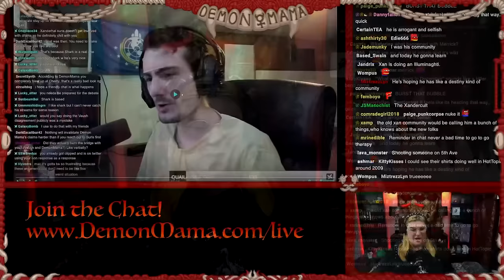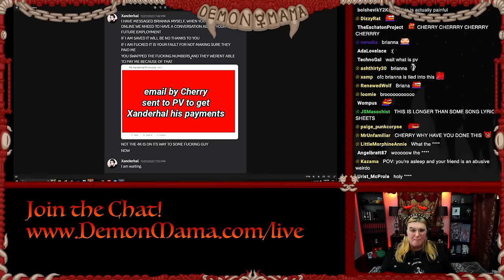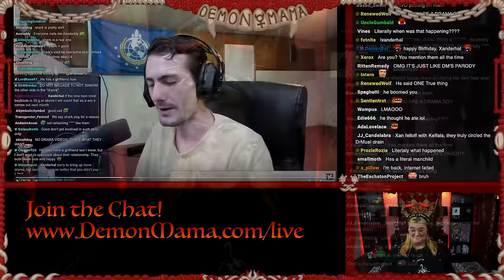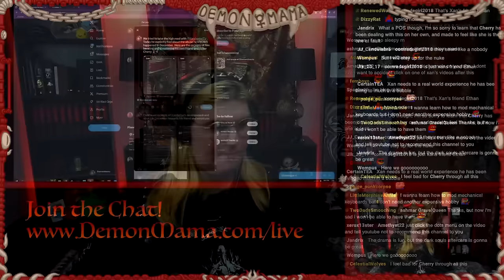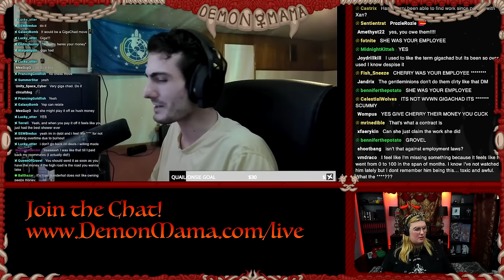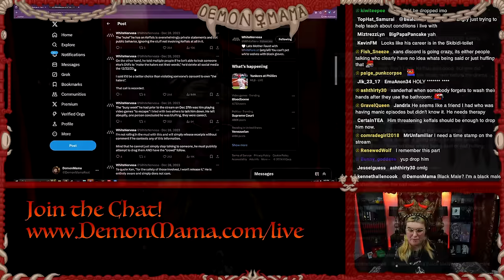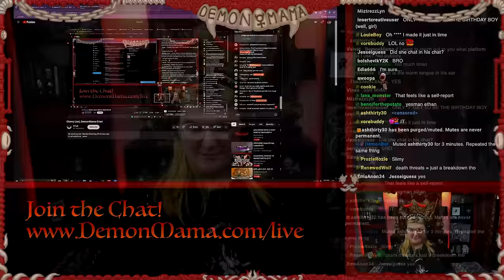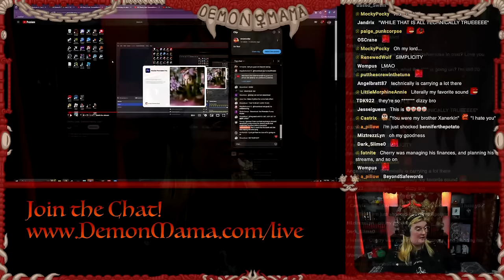The Nuking of Xanderhal - Part 2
☿ Editors note: I cut out a lot of the live react, as I felt it some what detracted from the message of the full stream. If you would like to see the full react, you can watch the incredibly well timestamped vod